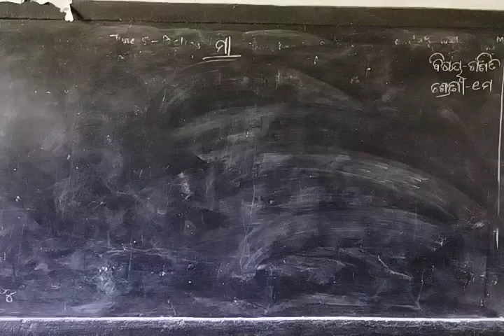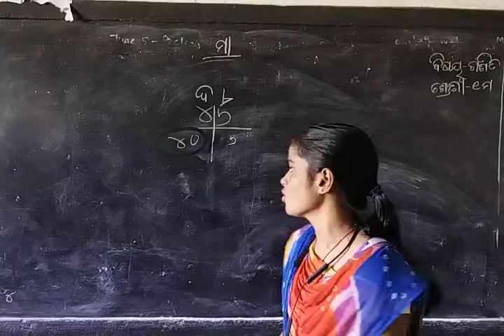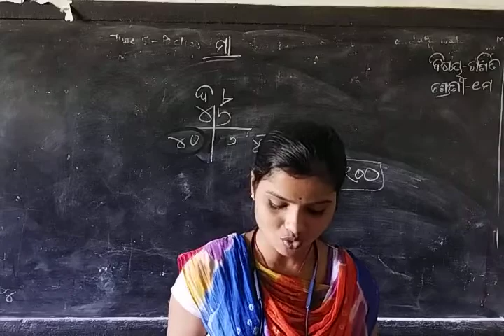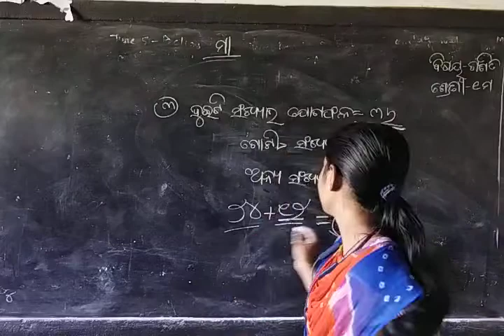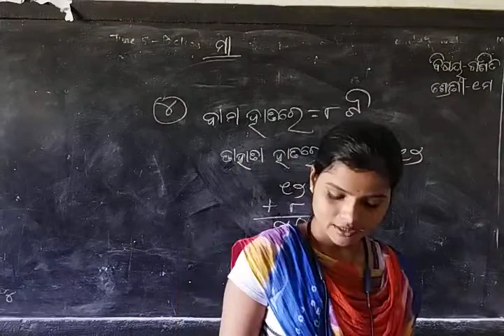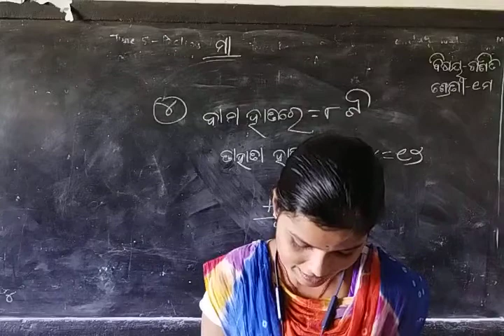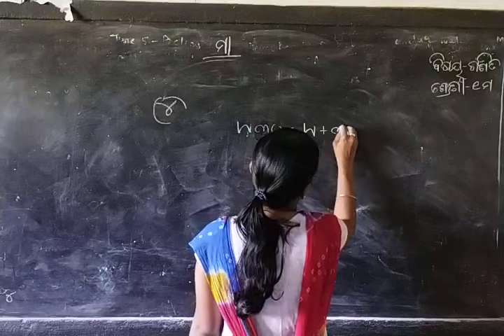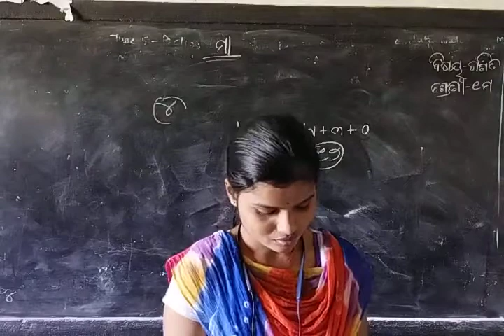class 1 maths ସମୟ ମାପ part 2